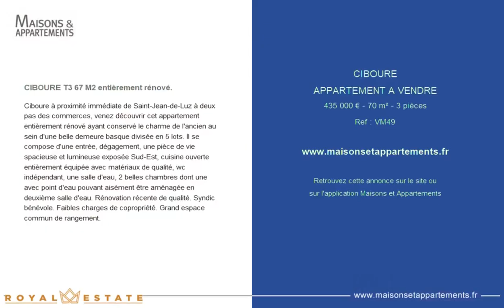CIBOURE - APPARTEMENT A VENDRE - 435 000 € - 70 m² - 3 pièce(s)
Référence : VM49

CIBOURE T3 67 M2 entièrement rénové.

Ciboure à proximité immédiate de Saint-Jean-de-Luz à deux pas des commerces, venez découvrir cet appartement entièrement rénové ayant conservé le charme de l'ancien au sein d'une belle demeure basque divisée en 5 lots. Il se compose d'une entrée, dégagement, une pièce de vie spacieuse et lumineuse exposée Sud-Est, cuisine ouverte entièrement équipée avec matériaux de qualité, wc indépendant, une salle d'eau, 2 belles chambres dont une avec point d'eau pouvant aisément être aménagée en deuxième salle d'eau. Rénovation récente de qualité. Syndic bénévole. Faibles charges de copropriété. Grand espace commun de rangement.

Cette annonce vous est proposée par l'agence ROYAL ESTATE AGENCE FOCH

|2806931|